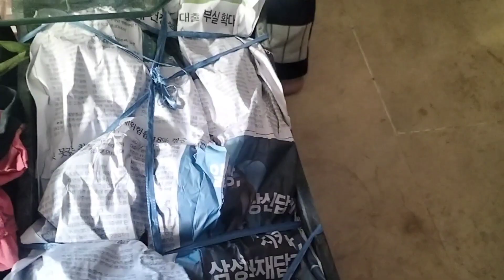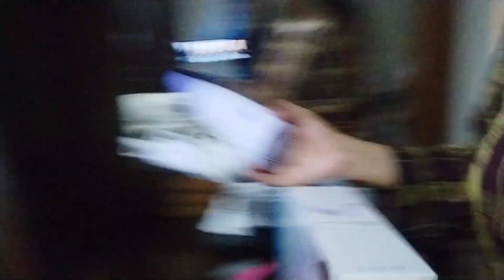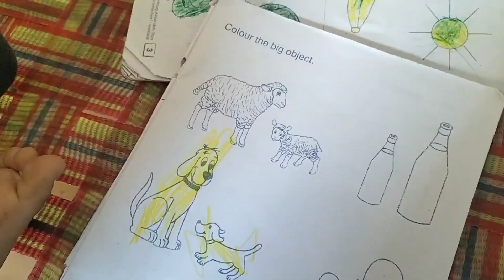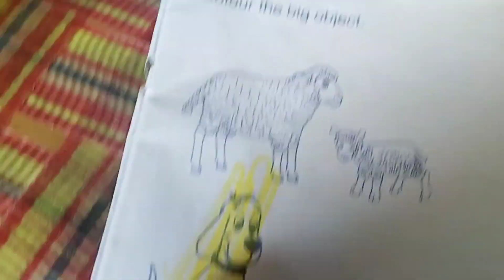Pakistani family vlog | Sunday morning routine | Village saag ayia hai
This video about to All &.Pakistani family vlog | Sunday morning routine  | Village saag ayia hai